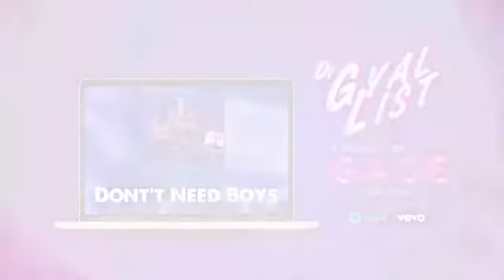Gage - don't need boys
Watch video ad free